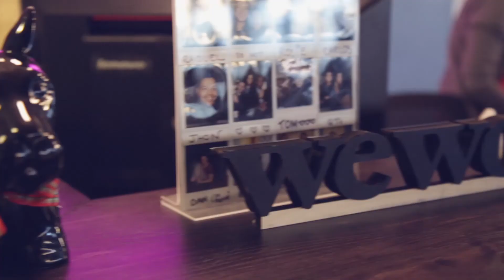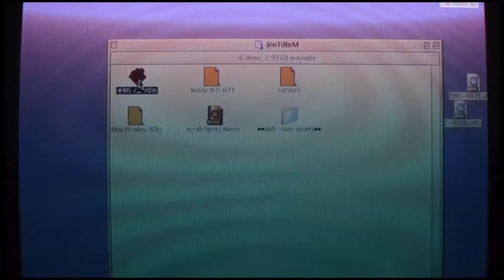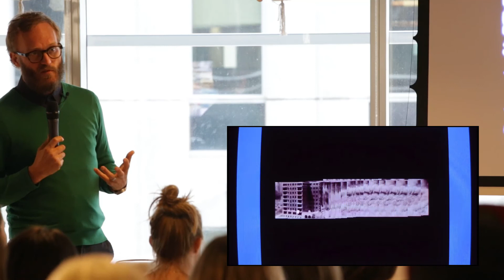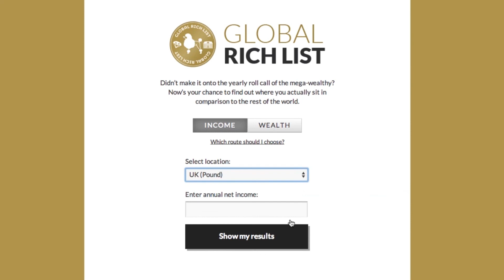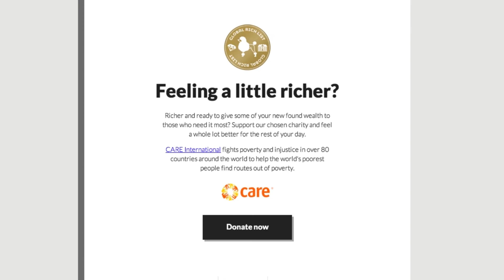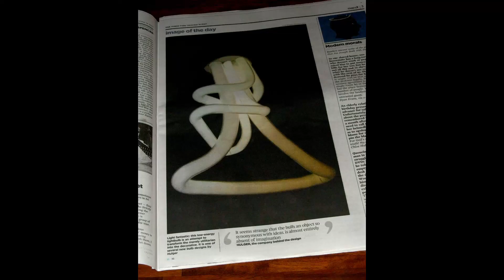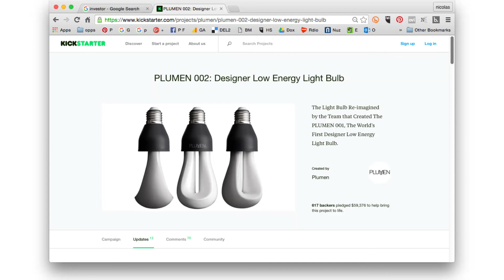Nicolas Roope: Risky Business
Nicolas Roope talks about the risky business of doing things no one has done before.

Nicolas Roope at CreativeMornings London, April 2016. Free events like this one are hosted every month in dozens of cities. Discover hundreds of talks from the world's creative community